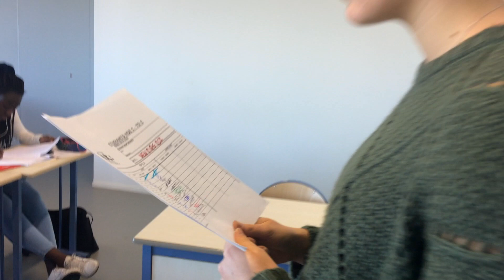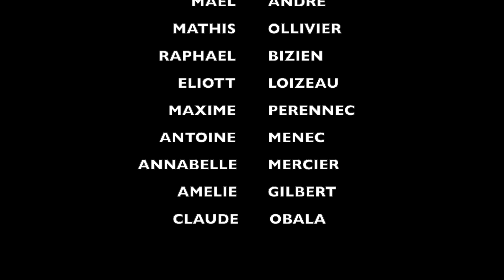IUT HSE Lorient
Vidéo sport TCCG